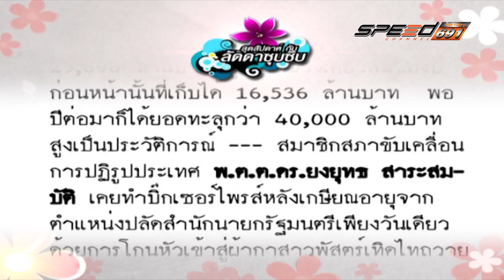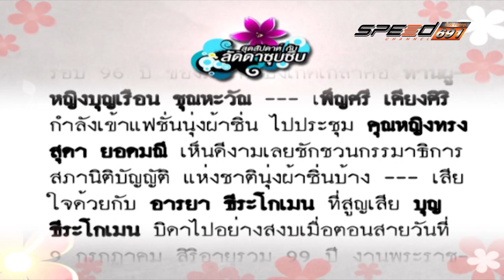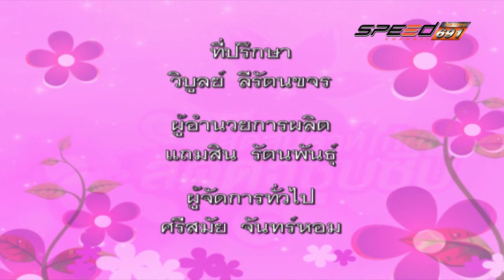สุดสัปดาห์กับลัดดาซุบซิบ 17 07 2016 B3